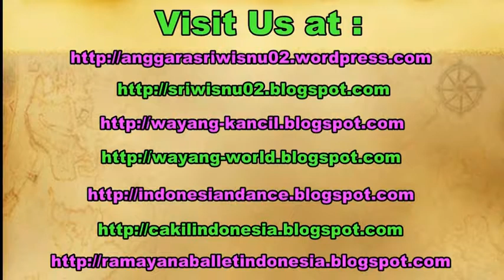CAPOEIRA - Seger Beach of Lombok Indonesia - Brazilian Martial Arts [HD]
Capoeira is a martial art originally comes from Brazil. Capoeira contains dance movements and fighting movements. Capoeira was created by African slaves in the slave camps.

Capoeira adalah seni beladiri dari negara Brazil. Beladiri ini merupakan gabungan dari seni tari dan gerak-gerak beladiri. Beladiri ini diciptakan oleh budak-budak Africa jaman penjajahan Bangsa Portugis.

capoeira brincadeira yogyakarta. capoeira zungu bali.
capoeira senzala yogyakarta. capoeira brasil indonesia.